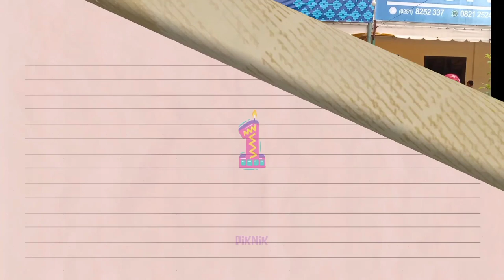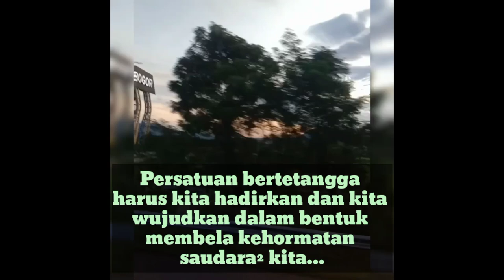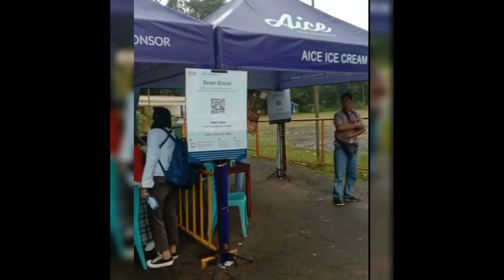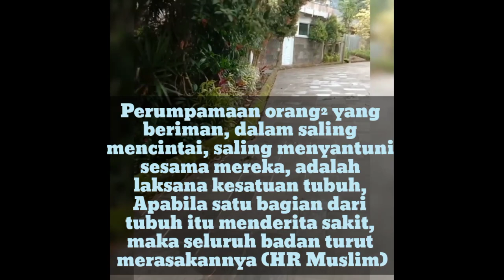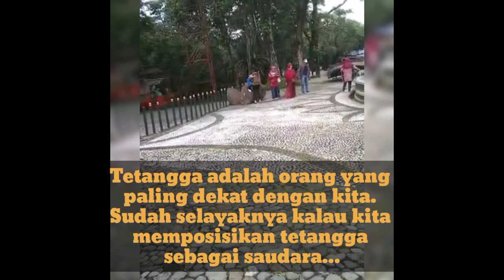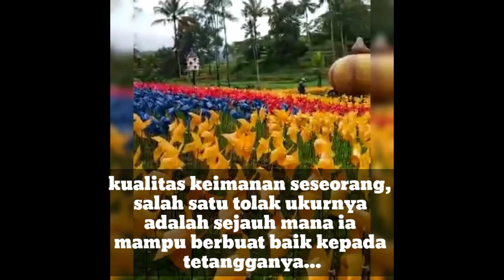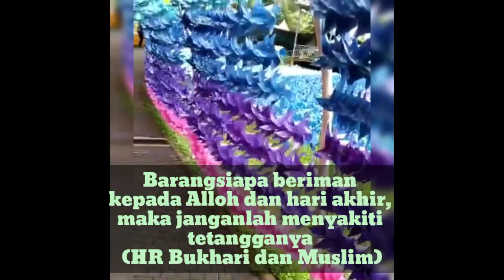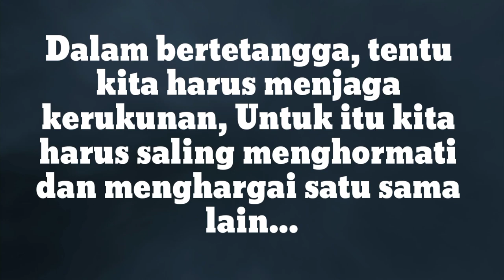"VACATION WITH NEIGHBORS" || MOM'S HOUSEHOLD 3 (TOUR WISATA TAMAN MATAHARI & CIMORY DAIRYLAND)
Jangan melempar batu ke tetanggamu jika jendelamu sendiri terbuat dari kaca...

Mereka yang akan membantu kita secepat mungkin ketika kita membutuhkan pertolongan...

Tetangga punya peran penting dalam kehidupan sehari-hari.
Ada yang menyebut, tetangga merupakan keluarga terdekat kita...
Yups, meski tak memiliki hubungan darah satu sama lain, kehidupan bertetangga membuat kita saling menjaga dan memperhatikan satu sama lain, layaknya keluarga.

Dari Aisyah ra, ia berkata,
saya bertanya, Wahai Rasulullah,
sesungguhnya saya mempunyai dua tetangga. Siapa yang harus saya dahulukan?
Beliau menjawab,
Tetangga yang lebih dekat pintunya (Hadis Riwayat Bukhari)

Alhamdulillah...
TOUR WTM & CIMORY Part 2
Liburan ke Wisata Taman Matahari & Cimory Dairyland bersama Anak Mantu, Anaknya anak dan Saudara terdekat